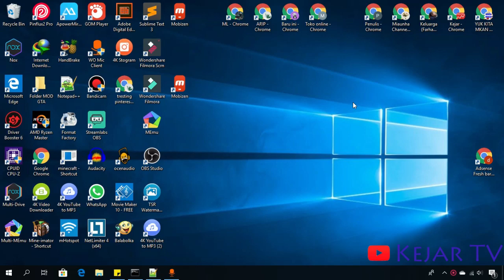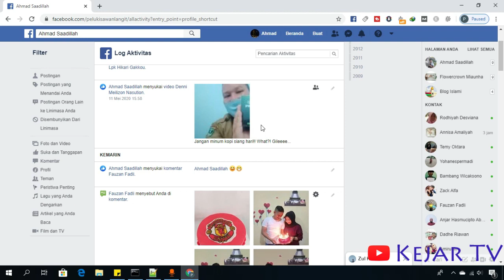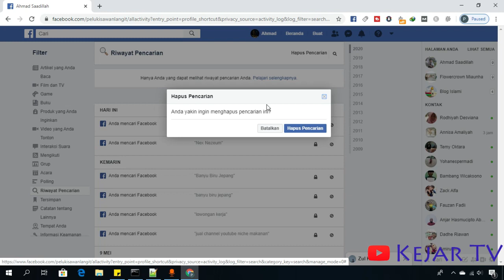Cara Melihat Aktivitas yang dilakukan di Facebook